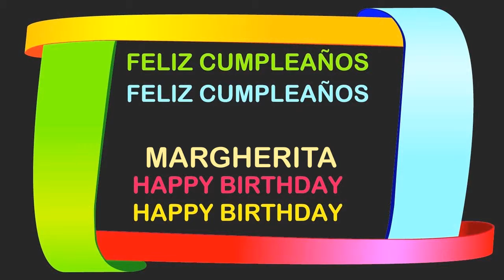Margherita Birthday Postcards & Postales